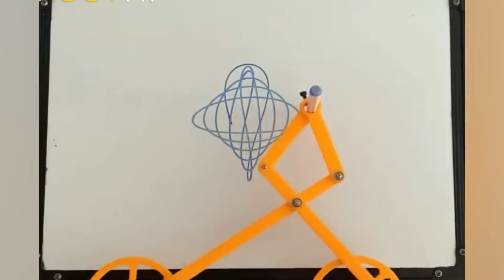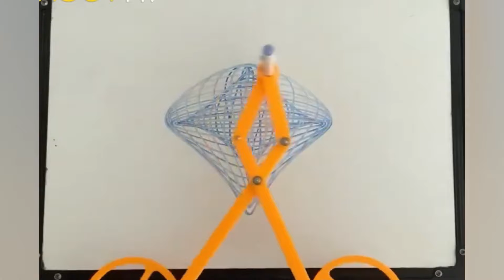The Best Satisfying Videos Compilation - Amazing People And Tools / Creative Machines #166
Creative Machines, Ingenious Tools, Satisfying jobs, technology, Amazing Skills, working, smartwork,  Amazing Machine, Tool, Worker, Satisfying Video